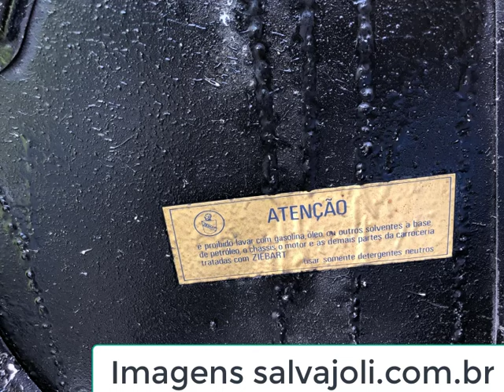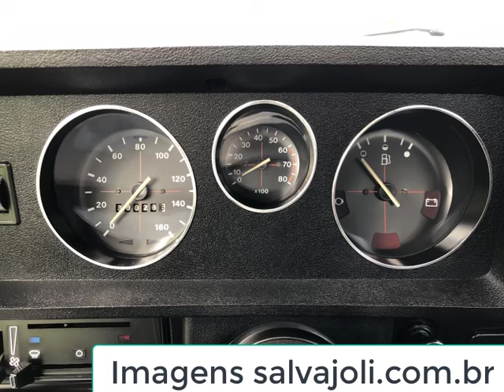Corcel II GT 1.4 1978 com carburação dupla o maior esportivo entre os carros antigos